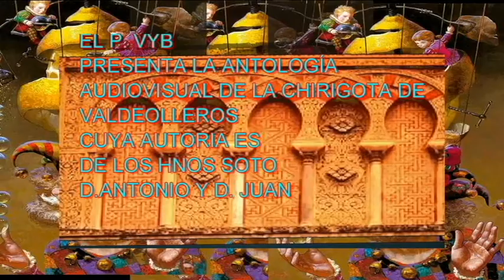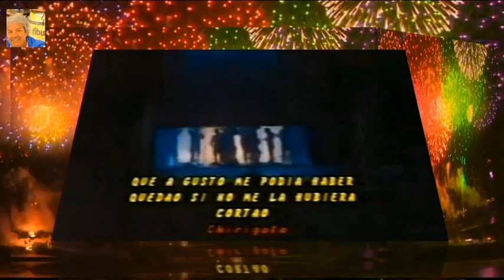VIDEO-ANTOLOGÍA DE LA CHIRIGOTA DE VALDEOLLEROS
EL P. VYB.- AUTORES LOS HNOS SOTO A.